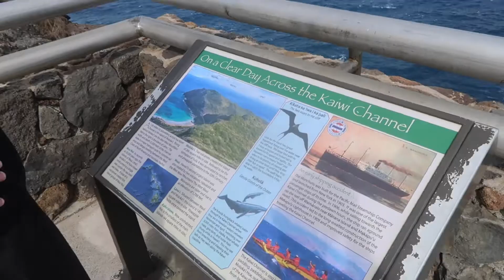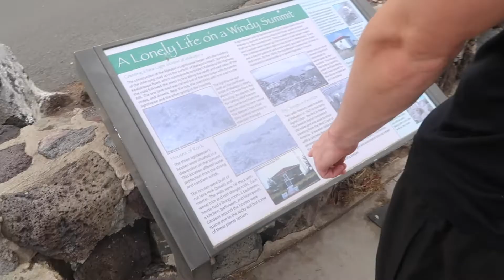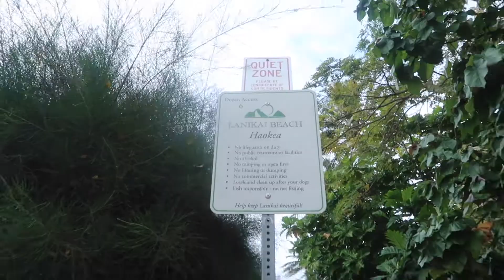A WEEK IN MY LIFE // living in Hawaii pt.1